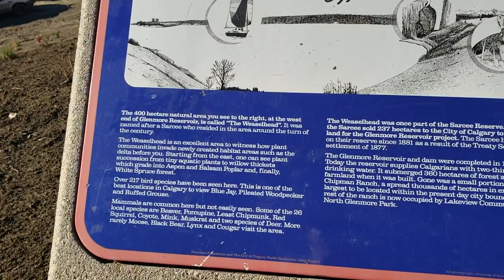Zen Interval 2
I like to do time lapse or sped up video. So for this I went for a walk along the pedestrian path at north Glenmore Park. My Samsung Note 9 phone was in my Moza Mini-Mi gimbal. The Moza was set to pitch-lock, roll-lock, yaw-follow.
I walked very slowly - ambled if you will - down the path holding the Moza "pointing" out in front of me, the phone at a 90 degree angle. Later, in my MacBook iMovie I sped most of it up by 8 times, stripped out the audio and added music.
It should be noted this is my second attempt at this where I learned an important lesson. It is most natural while walking along to glance left and right. At normal video speed panning my phone back and forth seemed natural too. But at 8 times the video was jerky almost to the point of unwatchability. Not the Moza's fault; just something to keep in mind.
Interestingly enough, roll-lock and to a lesser extent pitch-lock came in handy another way. It took me about 1/2 an hour to walk the length of the path and the weight of my phone and gimbal did start to feel heavier than it was. But I could twist and flex my wrist while the gimbal kept the phone relatively motionless which definitely helped.
BTW My Note 9's video resolution was set to FHD (60 fps)